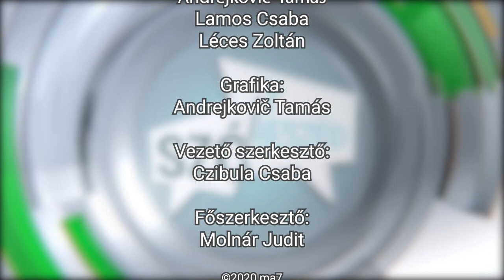Felpezsdült az élet a dunaszerdahelyi és nagymegyeri termálfürdőben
Csaknem három hónapos kényszerszünet után újra megnyithatják kapuikat a dél-szlovákiai termálfürdők, amely igazi felüdülés lehet minden fürdőzni vágyó számára. A koronavírus-járvány felbukkanása azonban súlyosan érintette a fürdőket, hiszen az elsők között kellett bezárniuk és az utolsók között nyithattak ki, amely súlyos bevételkieséssel járt. Mivel a dél-szlovákiai turizmus legerősebb ágazatát éppen a termálfürdők jelentik, úgy döntöttünk, hogy ellátogatunk a Felvidék két legjelentősebb és leglátogatottabb termálfürdőjébe és utánajárunk, hogy hogyan készültek a szezonnyitásra és milyen nehézségekkel kell megküzdeniük a több hónapos kényszerszünet után.